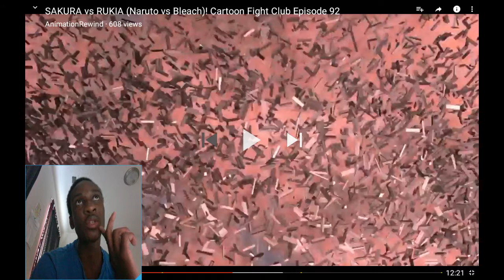SAKURA vs RUKIA (Naruto vs Bleach)! Cartoon Fight Club Episode 92 REACTION!!!